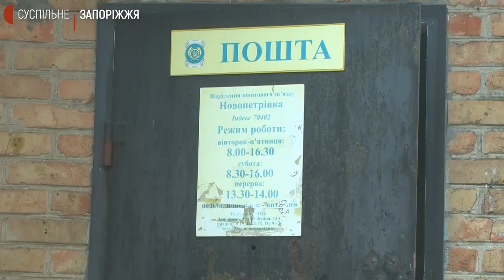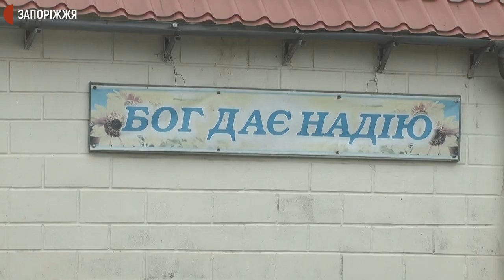У селі на Запоріжжі планують закрити поштове відділення | Новини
Відділення поштового зв’язку у селі Новопетрівка Запорізького району планують закрити. Про це Суспільному повідомила його начальниця Світлана Першак. За її словами, якщо це станеться, четверо його працівників залишаться без роботи, а 112 пенсіонерам буде складно отримувати пенсію. З подробицями – кореспонденти Суспільного.